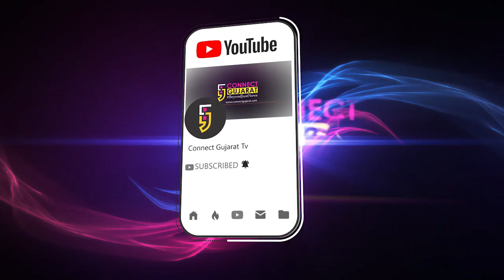સુરત: ગ્રીષ્માના હત્યારાને ફાંસીની સજા થતા હર્ષ સંઘવી દીકરીના પરિવારજનોને મળી સાંત્વના પાઠવી